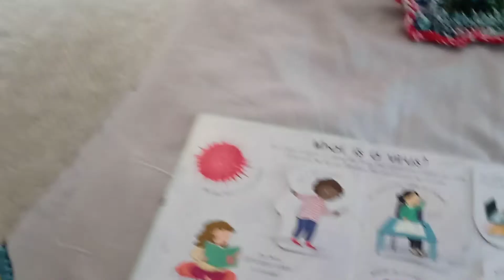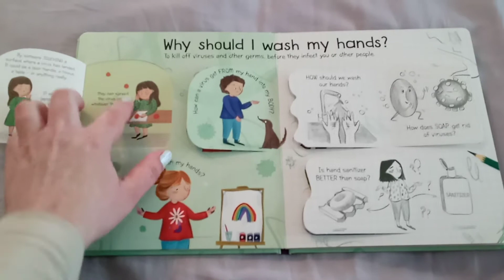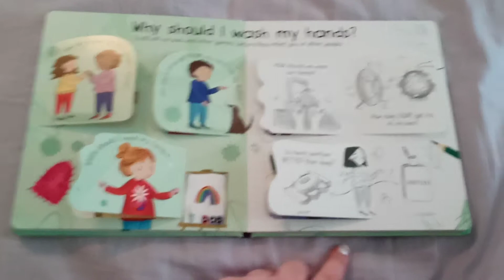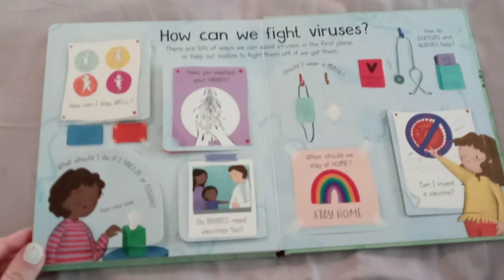Usborne Lift the Flap First Questions and Answers What is a Virus?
If you would like to purchase this book or see other items that PaperPie has to offer, shop